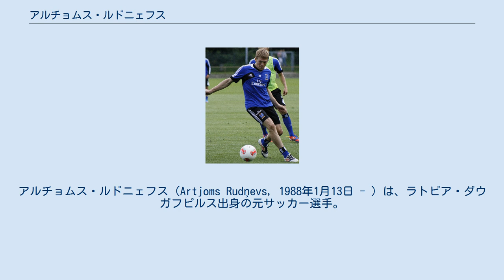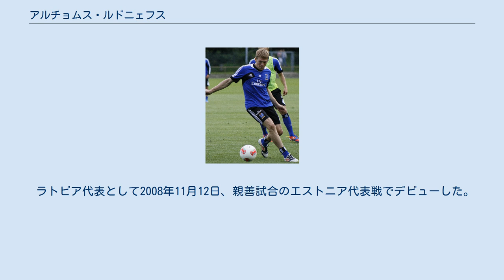アルチョムス・ルドニェフス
アルチョムス・ルドニェフス（Artjoms Rudņevs, 1988年1月13日 - ）は、ラトビア・ダウガフピルス出身の元サッカー選手。
 FCダウガヴァのユースチームでキャリアをスタートさせ、2005年にトップチーム昇格した。
2008年にハンガリーのザラエゲルセグTEに移籍した。
2010年7月、ポーランドのレフ・ポズナンに移籍した。
2011-12シーズンは29試合で22得点を記録し得点王に輝くと、2012-13シーズンにハンブルガーSVへ移籍した。
これによりブンデスリーガでプレーする初のラトビア人選手となった。
2012年9月26日のボルシア・メンヘングラートバッハ戦で初得点を記録するとレギュラーに定着。
全34試合に出場し、チームトップタイの12得点を挙げた。
しかし翌年はシーズン開幕後に監督交代した影響や、新加入のピエール＝ミシェル・ラソッガの台頭もあり出場機会を失い、冬の移籍市場でハノーファー96にレンタル移籍した。
 2016年夏に1.FCケルンへ完全移籍した。
2017年9月29日、現役引退を表明した。
 ラトビア代表として2008年11月12日、親善試合のエストニア代表戦でデビューした。